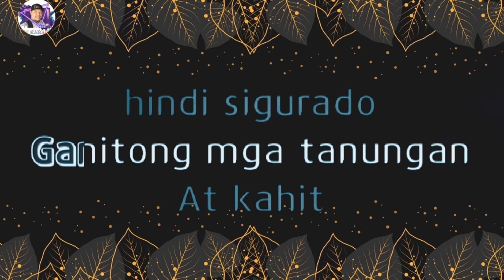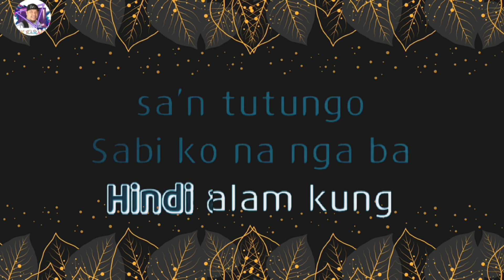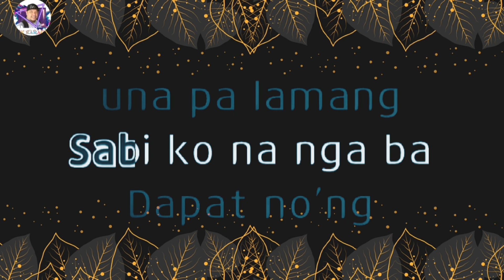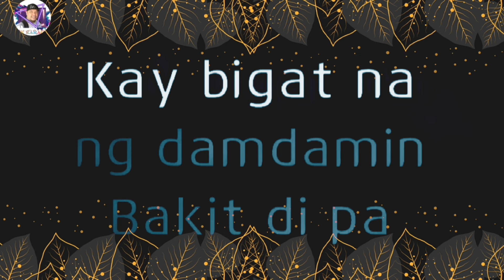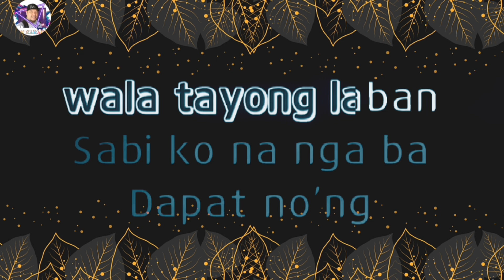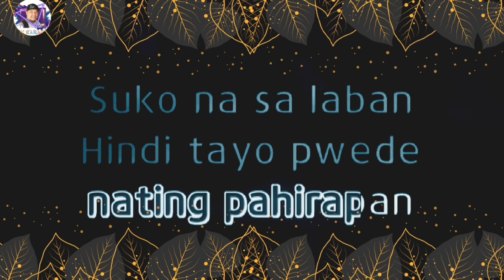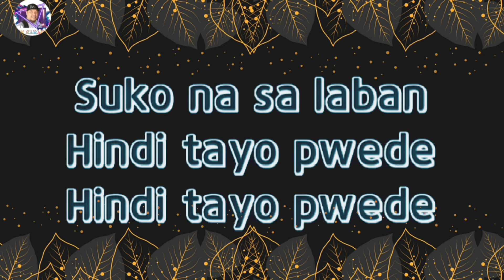Hindi tayo pwede-The Juans(Karaoke Version)